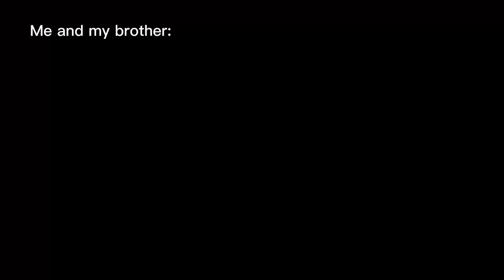Is this a meme? Watch it to find out